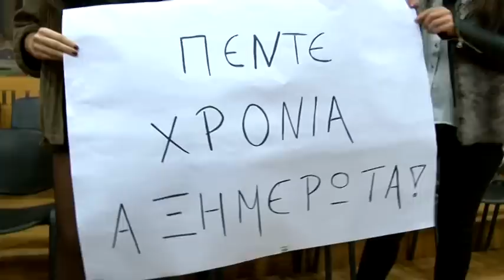ορκωμοσία τμήματος γερμανικής φιλολογίας Α.Π.Θ. 9-11-15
Παρακολουθείστε ένα video clip από την ορκωμοσία του τμήματος γερμανικής φιλολογίας της φιλοσοφικής σχολής του Α.Π.Θ. που έλαβε χώρα τη Δευτέρα 9 Νοεμβρίου 2015 στην αίθουσα τελετών.Το focus digital ήταν εκεί και κάλυψε με φωτογραφίες και video την ορκωμοσία.Για να δειτε τις φωτογραφιες πατηστε στο